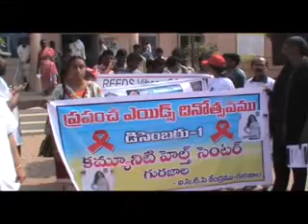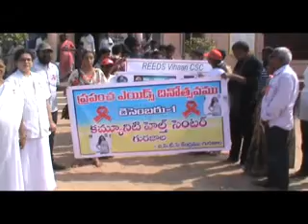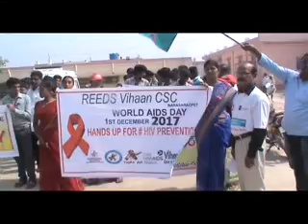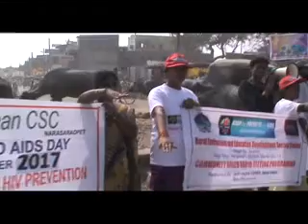గురజాలలో ప్రభుత్వ హాస్పిటల్‌ మెడికల్‌ ఆఫీసర్‌ ఆధ్వర్యంలో పచ్చ జెండా ఊపి ర్యాలీని నిర్వహించారు.